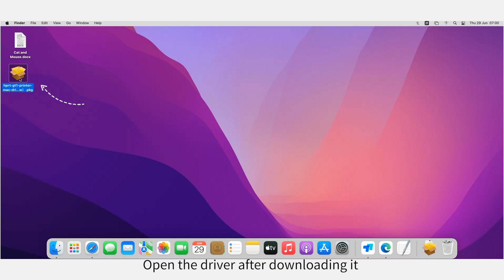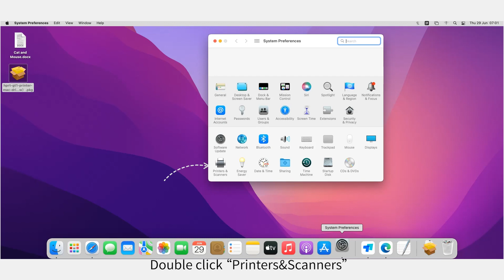How to connect and print by Mac computer-GT1